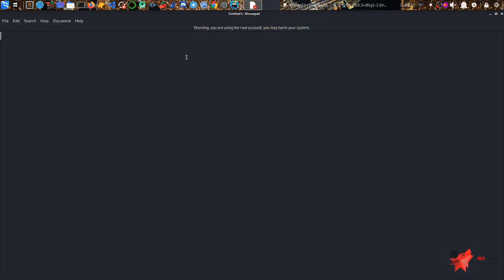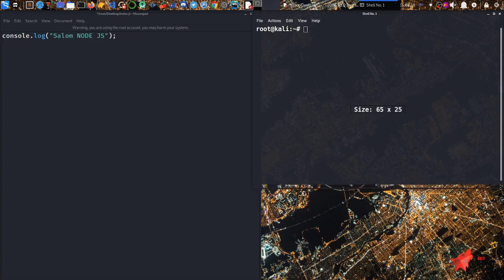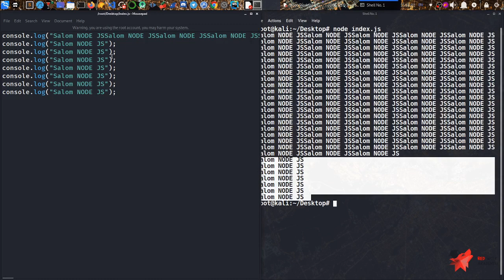Noldan NodeJS va Javascript Darslari #5